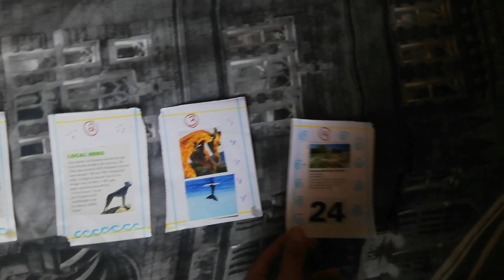PICK A CARD//WHY THEY AIN'T TEXTING BACK// CARTOMANCY TAROT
Other tarot readers :
Bohemian stars & ocean
Waterbaby Tarot
The empress Tarot 2222
HEY MY JAY-STONES! 💋
__________________________________________X

Daily affirmation / Motivational quote :
____________________________________________X

Nice butt 😉👌